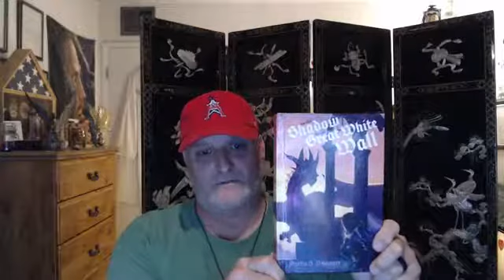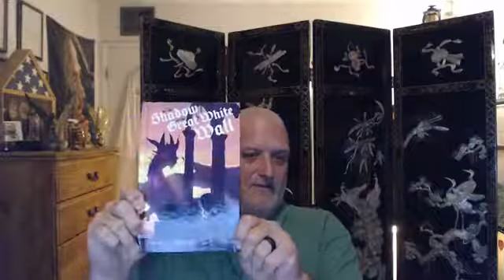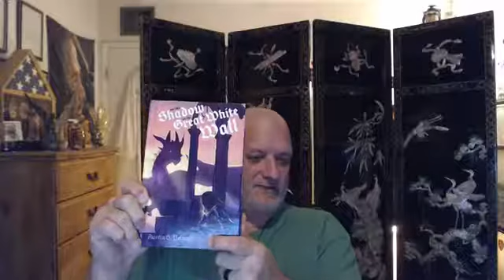In the Shadow of the Great White Wall - Live Reading - April 1, 2020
Live reading of the sequel to The Champion of the Golden Queen, as read by the author, Austin Belanger.

@AustinAuthor - Twitter
@Bardofthesand - Facebook